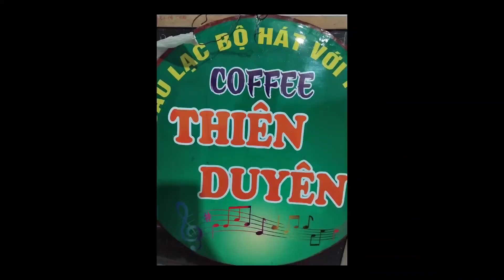nói với người tình -tác giả :thúc Đăng, Trúc Sơn- trình bày :AC Tư Cọp